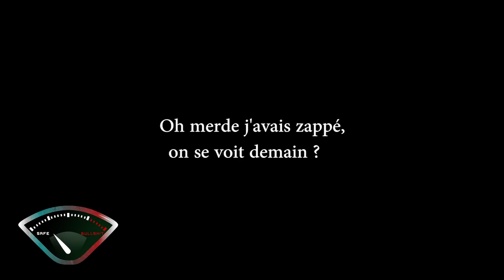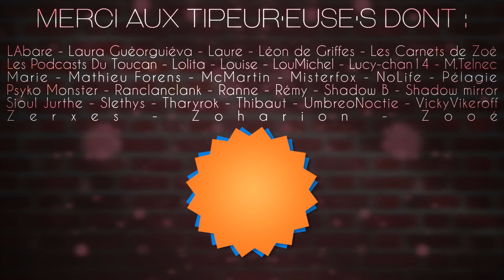4 CONNERIES DANS POWER RANGERS (2017) - BOM #38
La semaine est finie ! C'était une aventure humaine avant tout vous voyez.

Me soutenir sur Tipeee (et voir les vidéos 3 jours avant tout le monde)